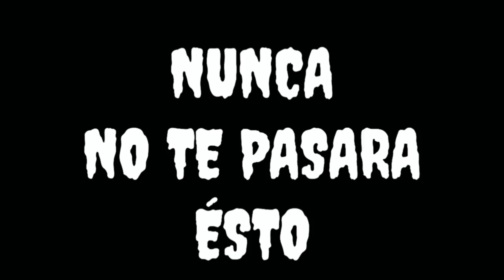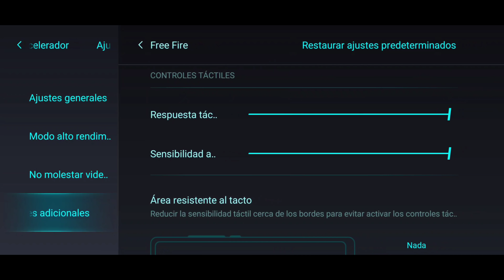LA VERDAD de como SUBIR a HEROICO en la JUNGLA FREE FIRE // CAMPEANDO???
Aqui te muestro que tienes que hacer para llegar a HEROICO en free fire si juegas en latam